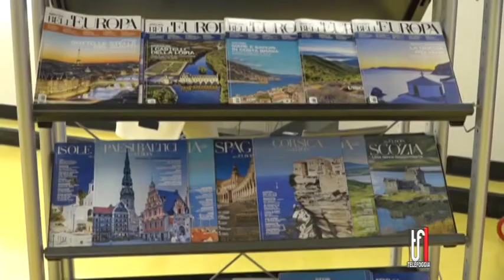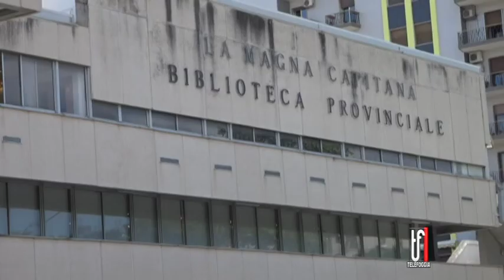Incentivare la cultura, c'è un patto di collaborazione